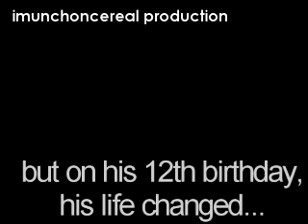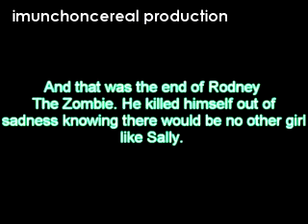Rodney: A Zombie Love Story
hope you guys somewhat enjoy it :)

~Holly And Melanie

Program: Vegas Movie Studio HD Platinum 10.0

Song: Shake Me Down
Artist: Cage Elephant

Song: Eet
Artist: Regina Spektor